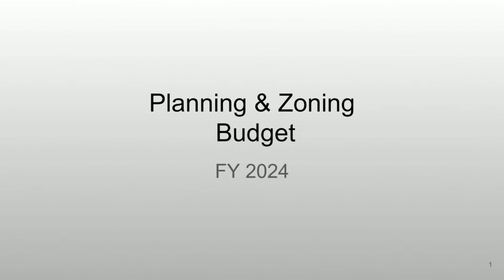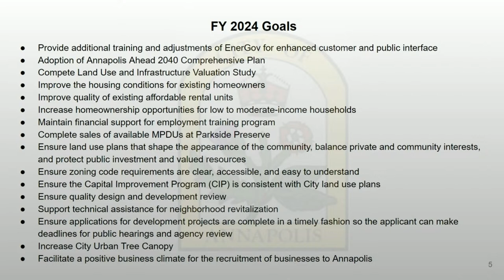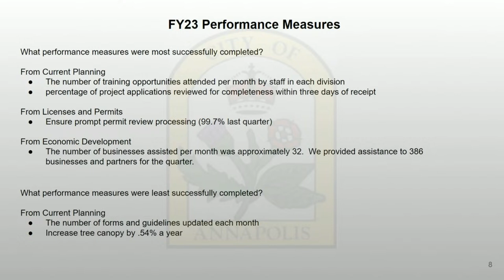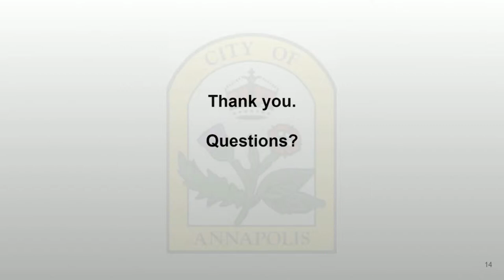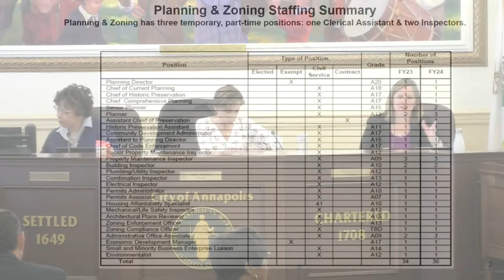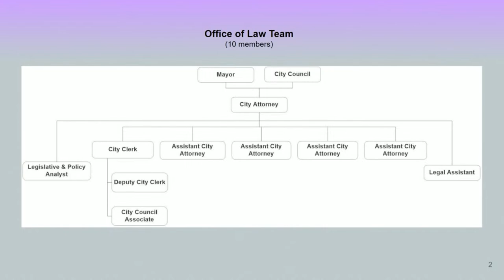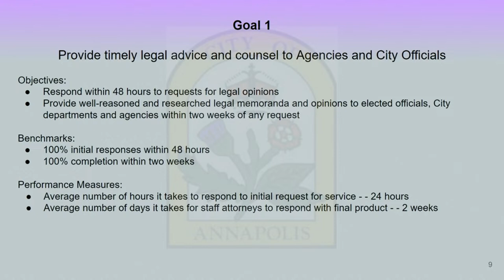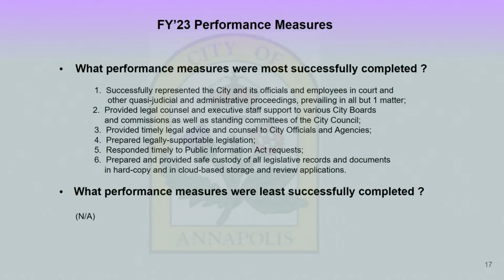Finance Committee April 19, 2023